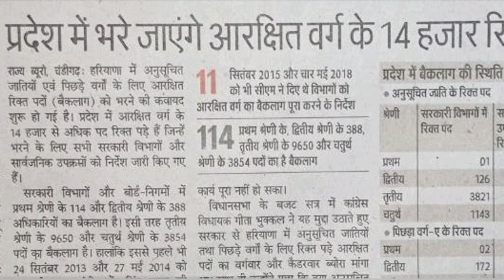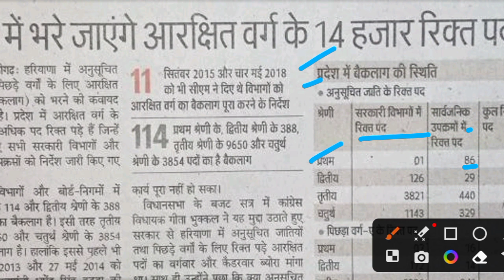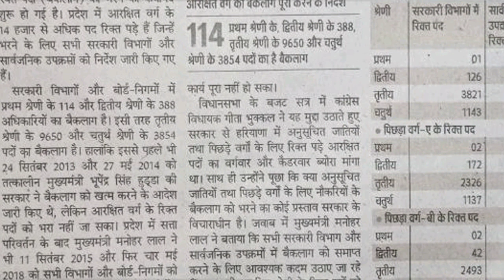Haryana official update 14000 vacancy without cet,htet group A,B,C,D most important information 2023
Haryana pgt vacancy 2022,
Haryana cet vacancy